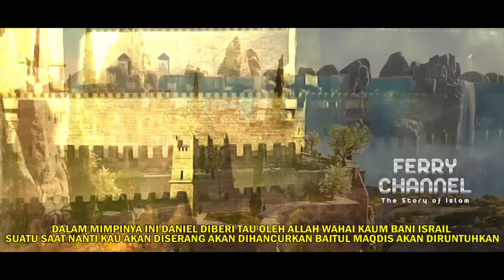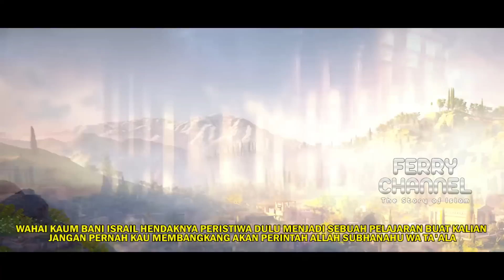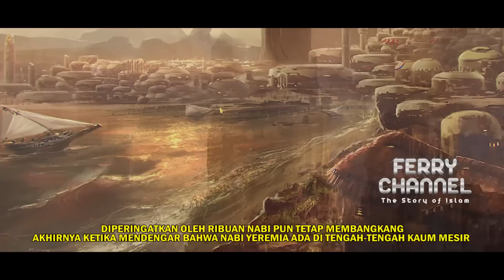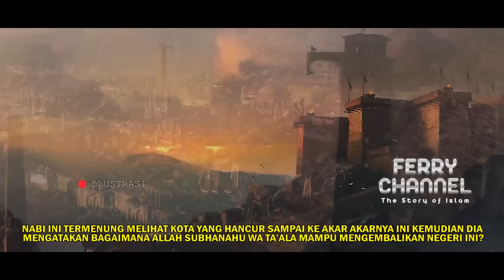NABI YEREMIA DAN BUKHTUNASAR DARI KECIL SAMPAI MENJADI RAJA DUNIA_SALAH SATU DARI 4 PENGUASA DUNIA